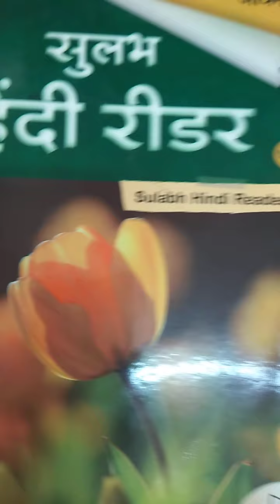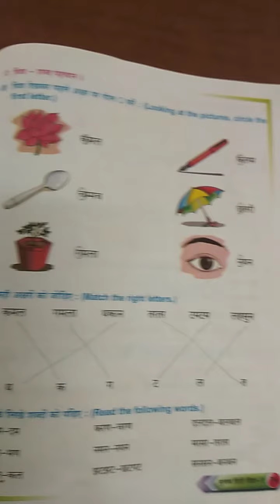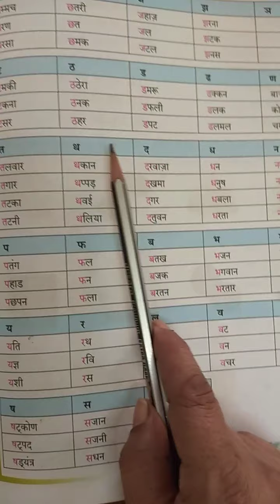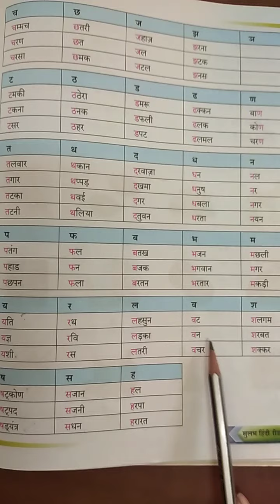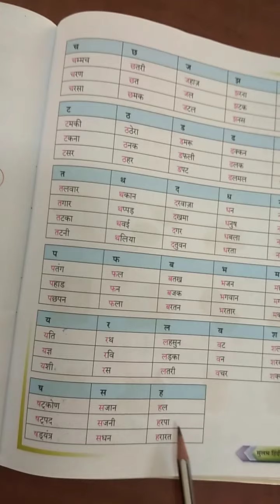Hindi.. .Class 1... page 24 to 30